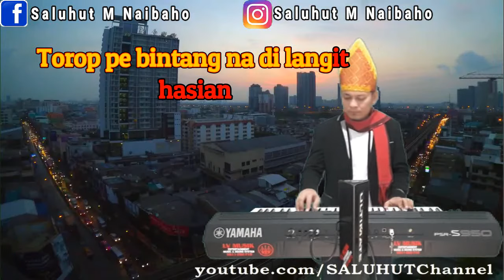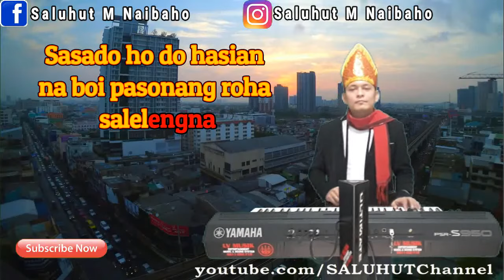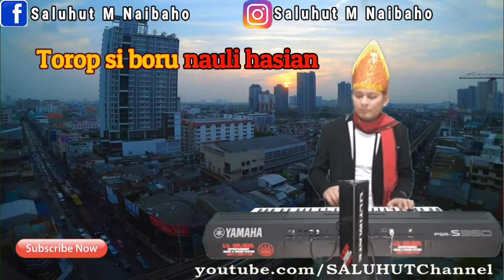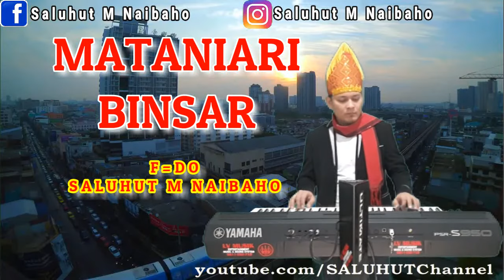MATANIARI BINSAR [KARAOKE LAGU BATAK] F=DO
Semoga Terhibur...Horas...